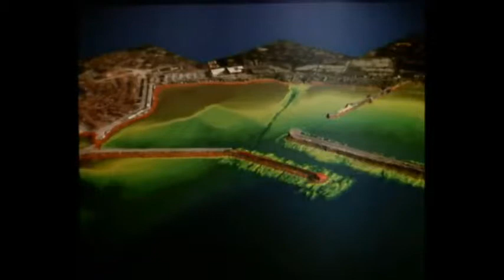Predstavitev hidrografske dejavnosti podjetja Harpha Sea, d. o. o. Koper